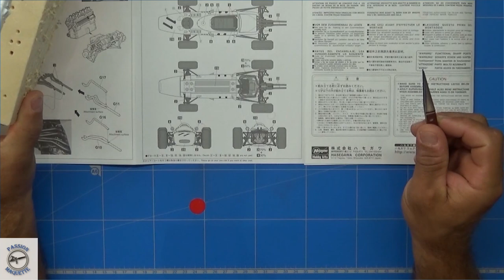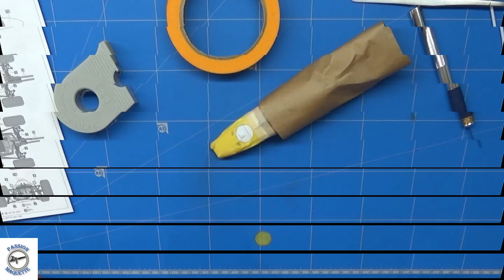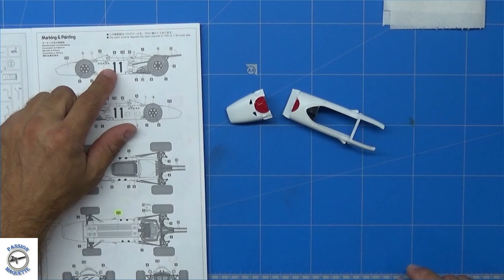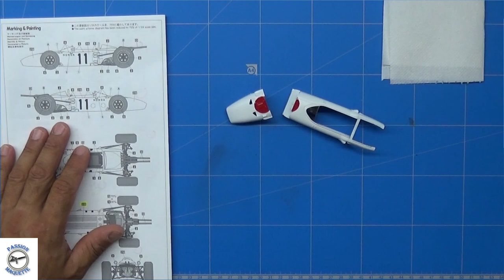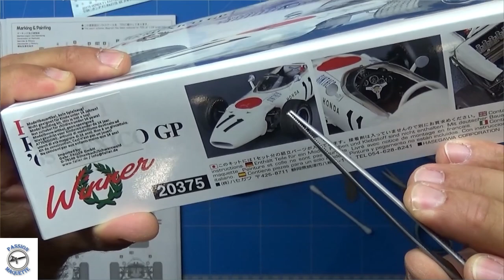Partie n°3 Honda F1 Hobby kits PM